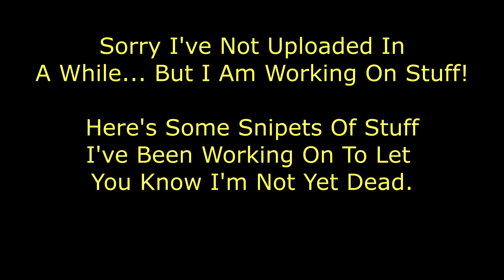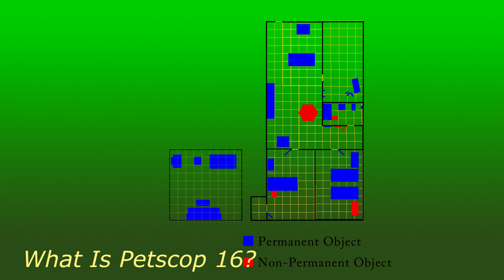Quickly Made Update Video!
I am working on stuff, but I keep making videos to
try and prove things but end up disproving them
in the process.